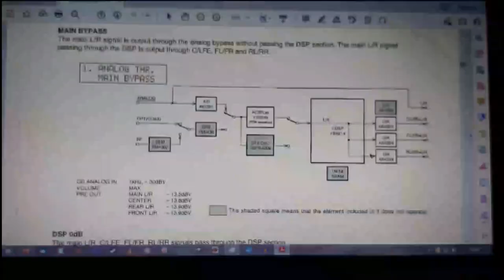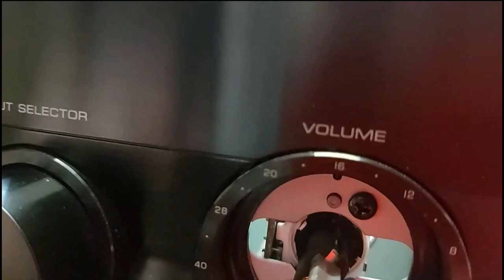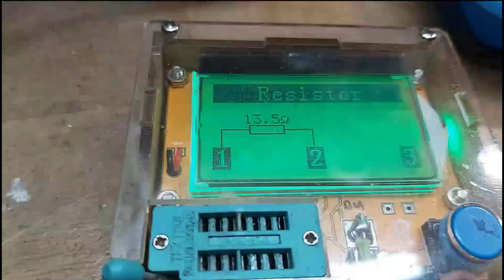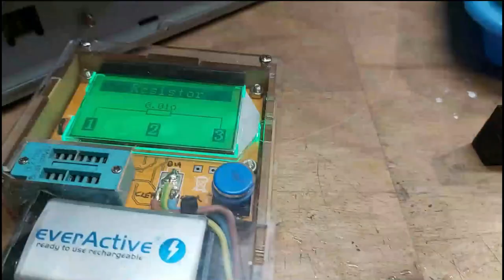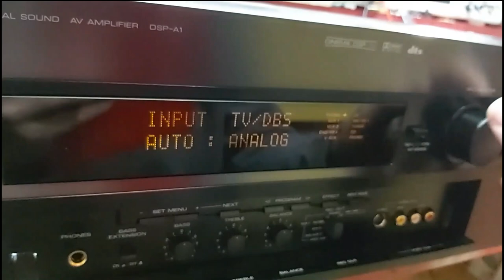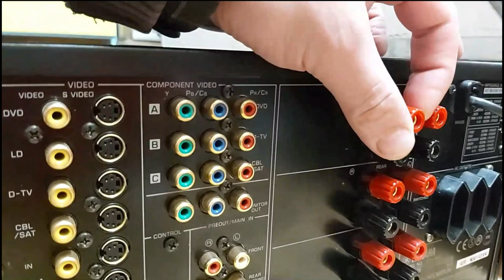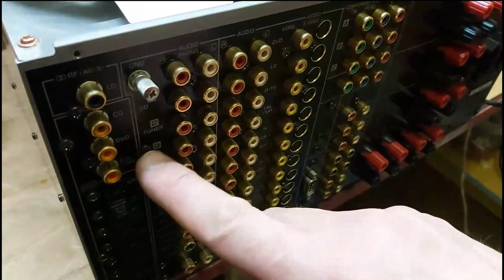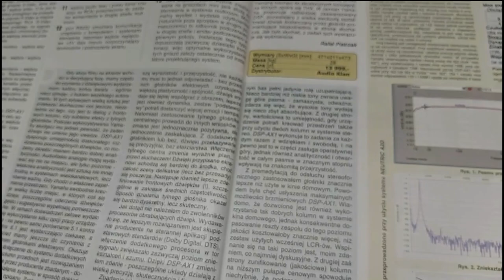Yamahy trzy, DSP-A(X)1 - naprawa podobnych uszkodzeń. (#154)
Kolega kolegi przywiózł mi wzmacniacze do kina domowego, miał być jeden, a przytaszczył trzy. Jakie dolegliwości je trapiły zobaczycie w filmie. Niestety, naprawa obejmuje tylko to, co konieczne, swoją drogą recap takich urządzeń to koszt co najmniej 1000zł.

Czy są różnice w brzmieniu AX1 względem A1? Jeśli są ja ich nie zauważam. Właściciel twierdzi, że AX1 ma lepszą przestrzeń w stereofonii od A1. Dla mnie w trybie stereo gra to jak wzmacniacz za max 3 tysiące zł. Kosztuje więcej, bo kanałów ma kilka no i DSP.